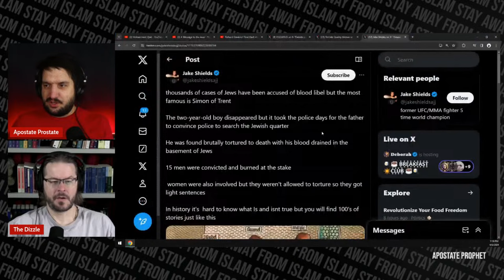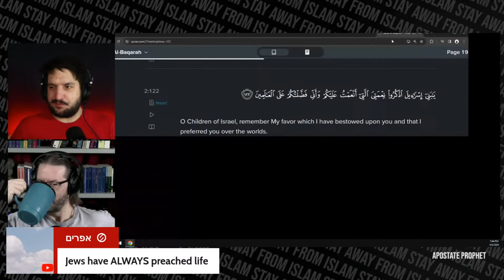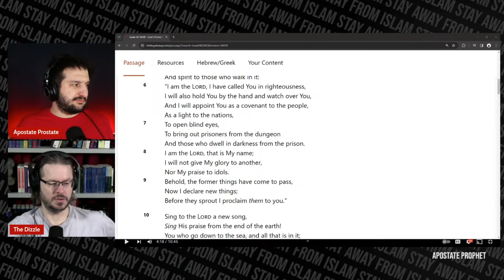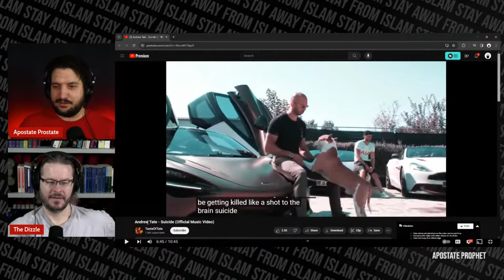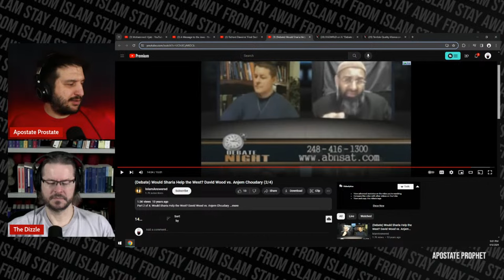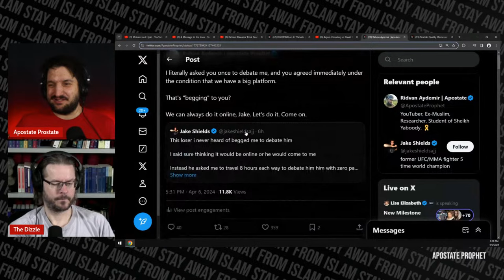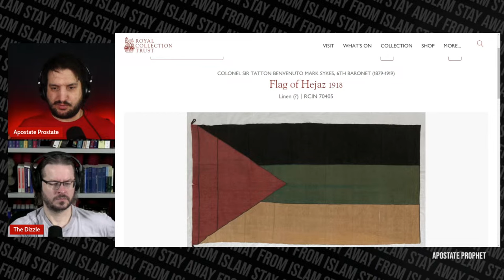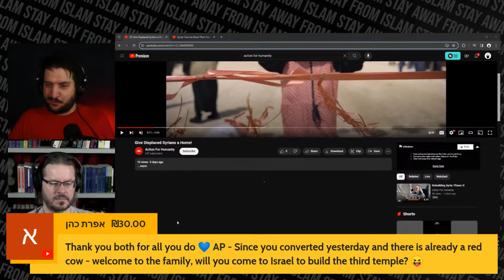Islamist Mohammed Hijab Says Jews Should Die | David Wood & Apostate Prophet LIVE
Muslim apologist, preacher, and prophet Mohammed Hijab gave a weird speech telling Jews that they should just want to die. David Wood and Apostate Prophet review this and various other things, including his words for the "dying Richard Dawkins."